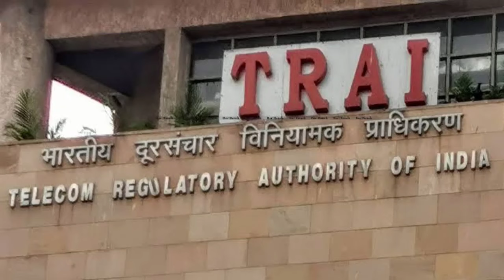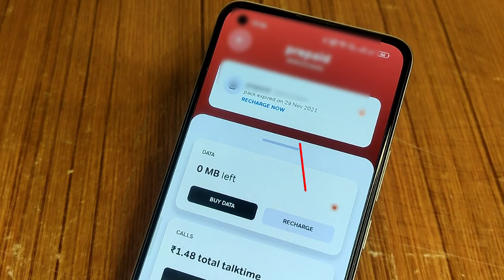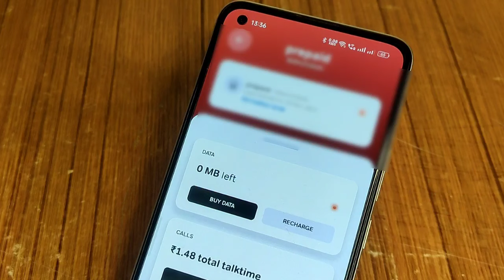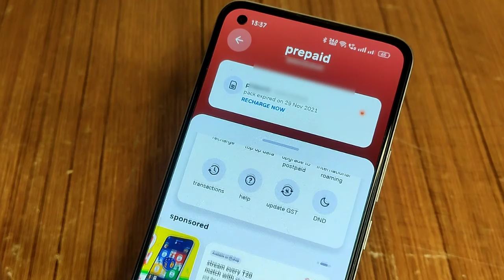Airtel का सिम कार्ड बिना रिचार्ज 🤑 कितने दिन चलेगा ? लाइव देखें। कहीं आप भी रिस्क तो नहीं ले रहे ।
airtel sim card deactivate
airtel Latest recharge plan
airtel 99 recharge plan
active sim without recharge
airtel sim card
airtel validity plan
my airtel recharge offer
sim without recharge